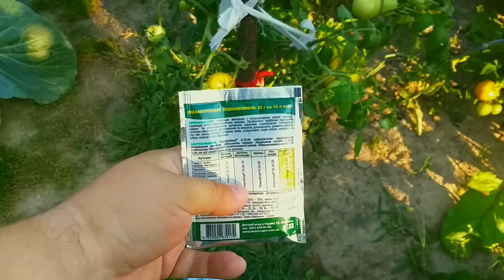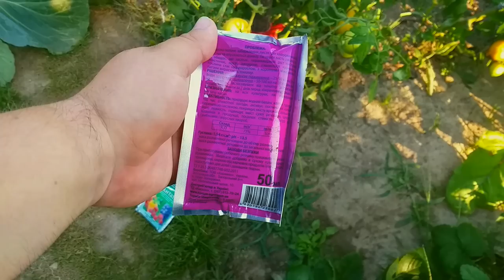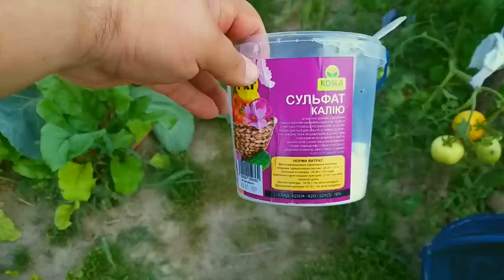ЗАБЕЗПЕЧУЄМ ПОМІДОРИ КАЛІЄМ/ПРИСКОРЮЄМ ДОЗРІВАННЯ/ПОКРАЩУЄМ СМАК/ЗБІЛЬШУЄМ ПЛОДИ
Калій - це самий головний елемент серпня. Він робить помідори:
 - стійкішим до хвороби;
- покращує якість і смак плодів;
- пришвидшує дозрівання;
- і САМЕ ГОЛОВНЕ забезпечує перекачку поживних речовин з листя в плоди.
Хочу розповісти про ЧОТИРИ підкормки помідорів в серпні, які дозволять нам перевести всі поживні речовини з листя помідорів у їхні плоди. А самі помідорки зробити смачними і якісними.
У відео розповім, які речовини я використовую для цього.

Дякую за вашу увагу, гарних та рясних вам врожаїв томатів!